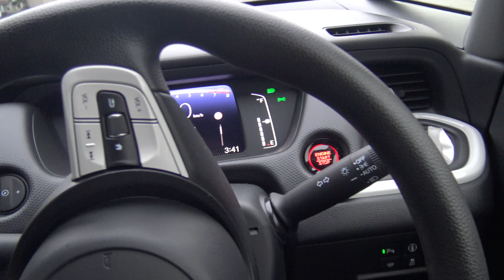新型フィット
【車関係まとめ】走り屋バトル、サーキット、違法改造車、スポーツカー、スーパーカー、高級車、特殊車両、緊急車両、警察車両、覆面パトカー、事故、オービス、ドラレコ
※プライバシー保護の為、一部動画は一部加工して、ナンバーや顔を隠しています。
※方向が同じなだけで、煽る・パッシング等は絶対しません。
※豆腐屋の息子じゃなくて佃煮屋の孫です。藤原拓海というよりこち亀の両津勘吉です。